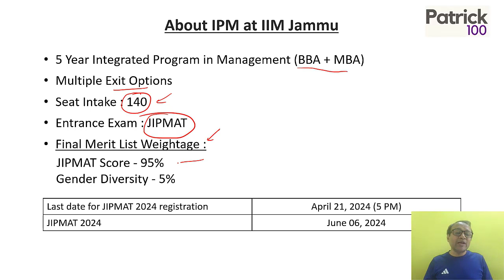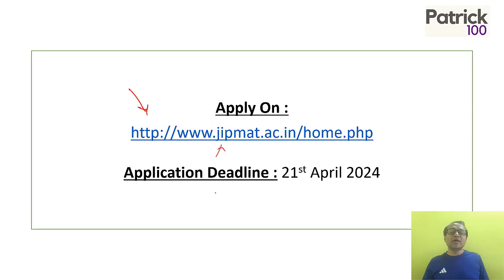IIM Jammu IPM | Courses after class 12 | Know your B school | Patrick Dsouza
Courses offered
MBA Entrance Exam
CAT Classroom and Online courses
Courses for XAT, SNAP, NMAT
CET Classroom and Online courses

• CAT
• CET

Test Series
• CAT
• CET
• IIFT
• XAT
• NMAT
• SNAP
• CMAT
• TISS

• CAT
• CET
• XAT
• IIFT
• NMAT
• SNAP
• CMAT